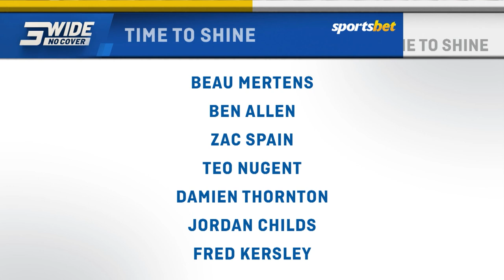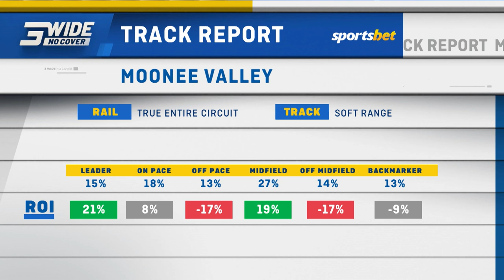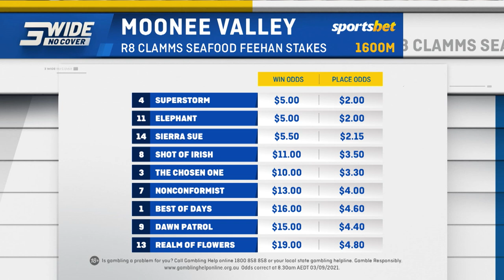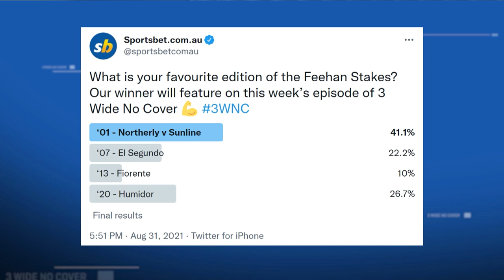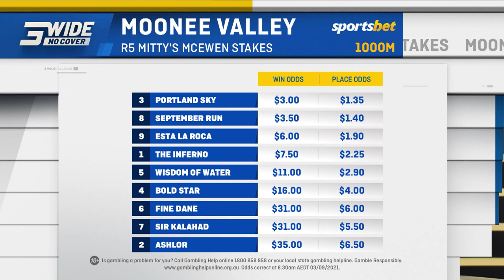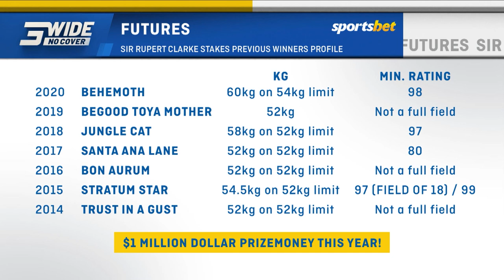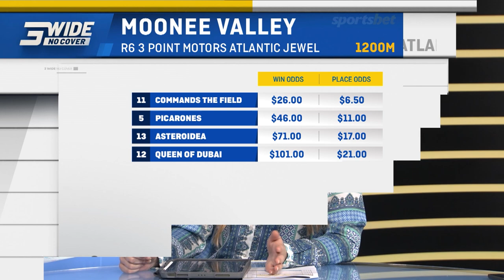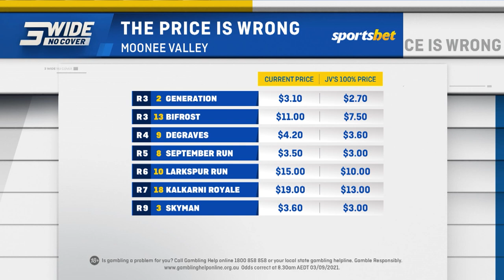Three Wide, No Cover | Feehan Stakes Day Preview, Moonee Valley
The team has an absolute fill up last week, tipping winners left, right and centre. This week's task is significantly harder though -- with more competitive racing at the less predictable Valley. That said, the team reckon they've got heaps of value for the punters. Grace thinks she's found some double-digit chance at Geelong, and Jules has a look forward to the Rupert Clarke. That, plus all your usual faves -- Punter Education, The Quaddie, SD is Stinging and much, much more.